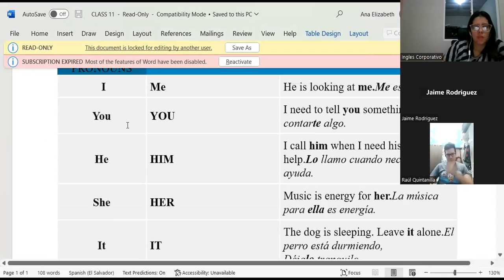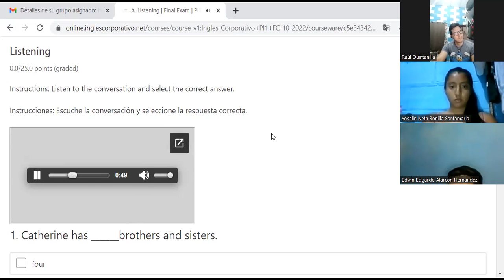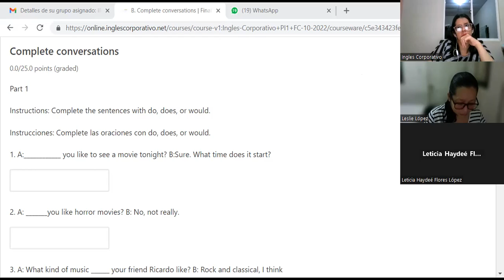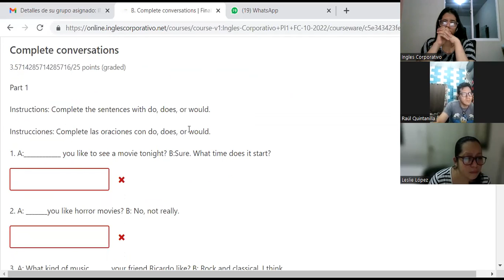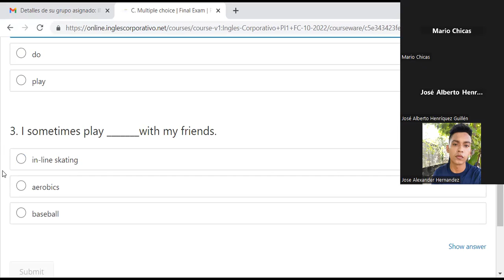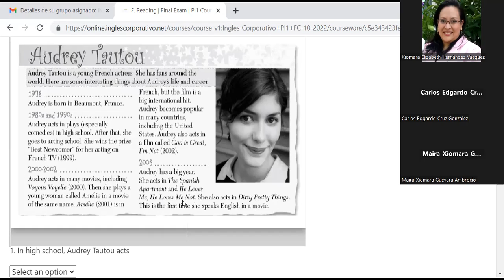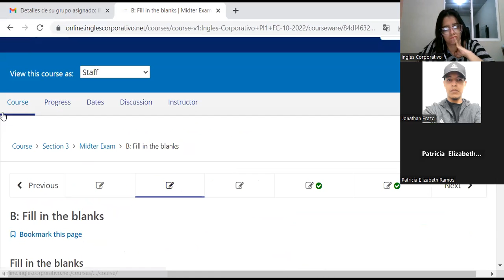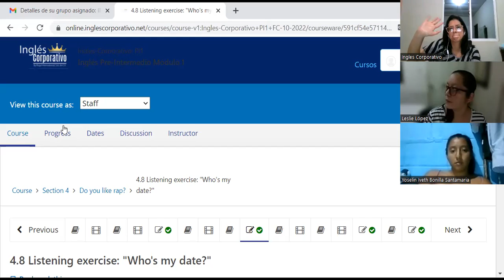Inglés Corporativo-27-10-2022-CLASS 11-OBJECT PRONOUNS-PLATFORM-PI1-01-8-9-PM-10-22